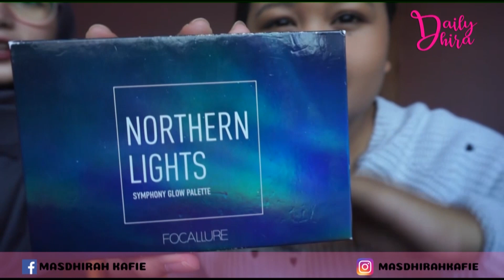DAILY DHIRA - MY FRIEND DID MY MAKE UP (DAILY NATURAL MAKEUP)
Gimana sih make up natural look yang simple tapi tetep oke?
Dibantu dengan kak Saffa Azzahra MUA ala korea ini aku jadi gimanaa yaaa...